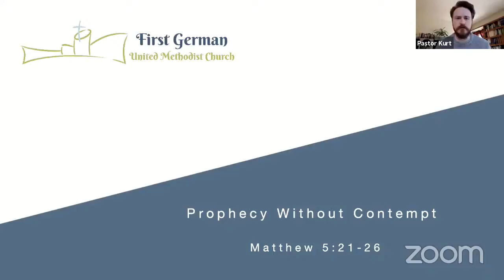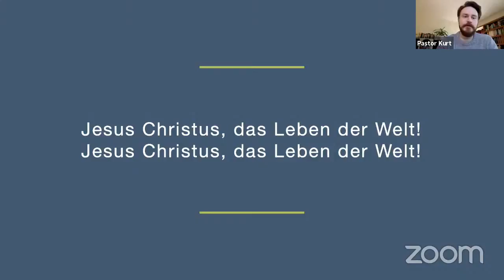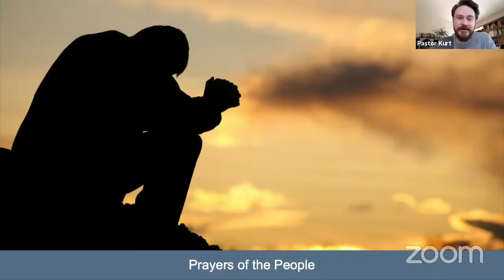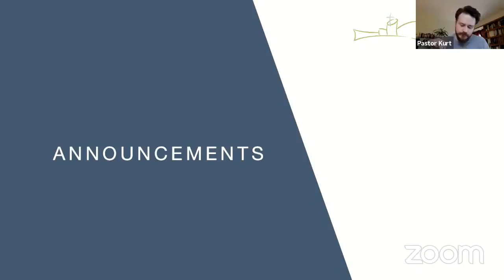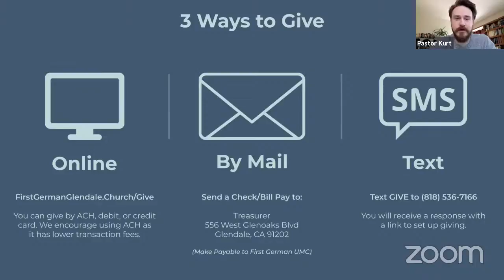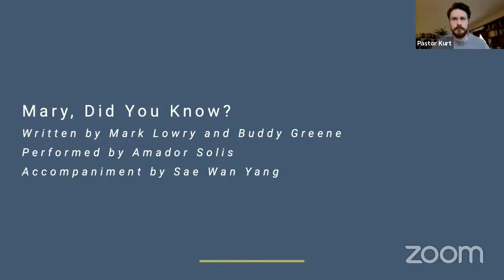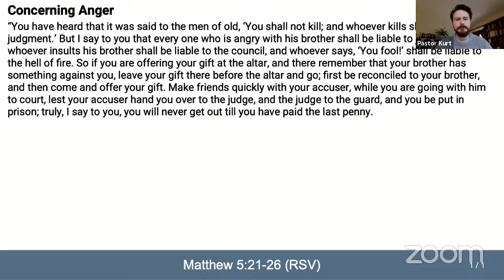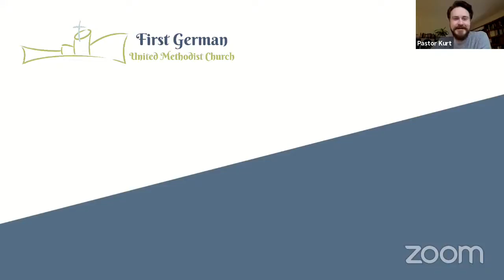First German UMC - 1/10/2021 Prophecy without Contempt